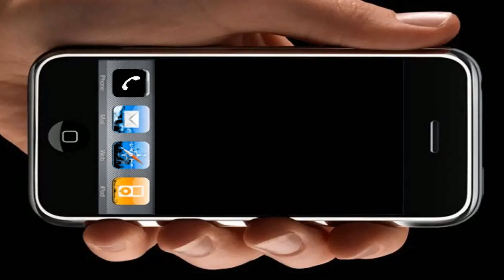Eigentlich spricht man nicht über das Gehalt – schon gar nicht in Russland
Angeblich soll es in Deutschland verboten sein, über sein Gehalt zu sprechen. Dies sei ein Entlassungsgrund – so ein alter Kenntnisstand. In einer Ratgebersendung bei ARD wurde dies korrigiert. Auch in Russland kann man nicht entlassen werden.

Uwe Niemeier
Bank: Sparkasse Südholstein
BLZ: 23051030
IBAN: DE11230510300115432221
BIC/Swift: NOLADE21SHO
Zahlungsgrund: Kaliningrad-Domizil-Infokanal